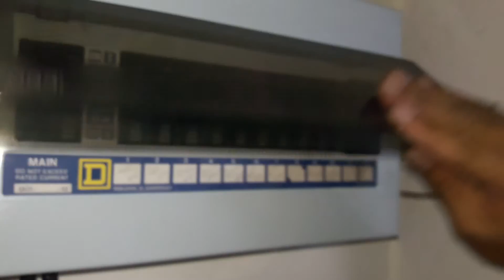แนวทางการตรวจเช็คซ่อม ไฟฟ้าบ้านเดียว 220VAC อาการ รั่ว SAFE-T-CUT ตัด ตอนที่5